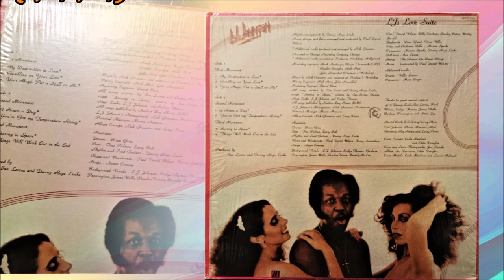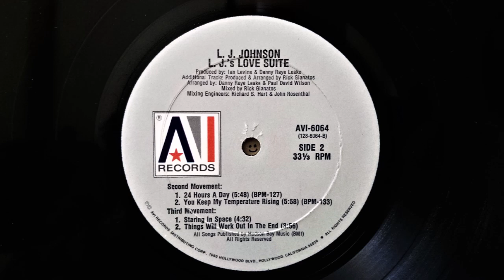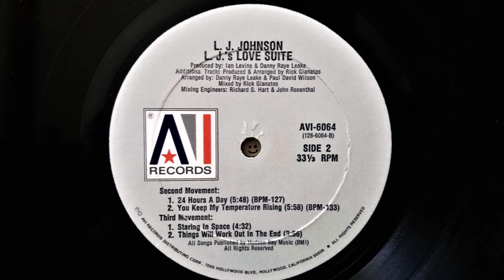L.J. JOHNSON - 24 Hours A Day (1979) *Barbara Pennington, Ian Levine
From The LP "L.J.'s Love Suite" AVI 6064 AVI (1979) BPM +1.6
Produced, Written By Ian levine &  Danny Leake
Mixed By Rick Gianatos
Backing Vocals By L.J. Johnson, Barbara Pennington, Evelyn Thomas, James Wells